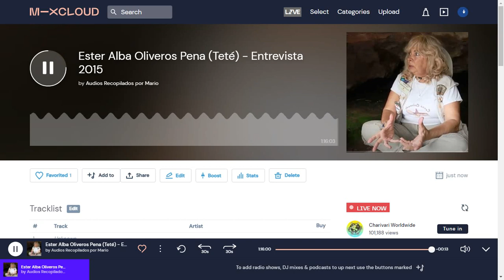Ester Alba Oliveros Pena (Teté) - Entrevista 2015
Programa Radial: Peregrinos (Conducido por Carlos Alberto Gallo) desde Capilla del Monte (Cordoba, Argentina)

El Cerro Colorado cultura, arqueología y misterio entrevista a Ester Alba Oliveros Pena (conocida como Teté). Ella es guía del Cerro Colorado, discípula del Prof. Pedro Romaniuk, Prof. Guillermo Alfredo Terrera y Angel Cristo Acoglanis